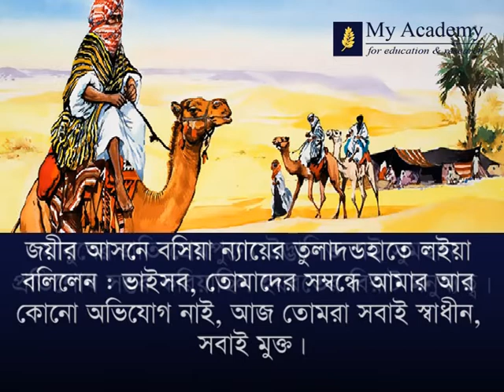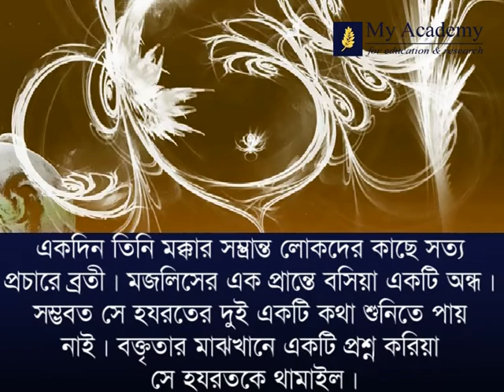মুহম্মদ (সা.) পর্ব-৫